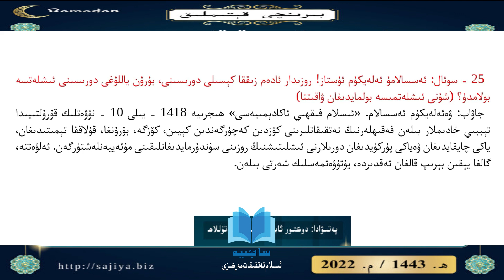025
( *«كىمكى ياخشىلىققا دالالەت قىلسا، ئۇنىڭغا شۇ ياخشىلىقنى قىلغۇچىغا بېرىلگەن ساۋابنىڭ ئوخشىشى بېرىلىدۇ».*
 ئاڭلاڭ،  ئابونە بولۇڭ، ئىنكاس يېزىڭ باشقىلارغىمۇ تارقىتىڭ ئاللاھ رازى بولسۇن💐💐💐)